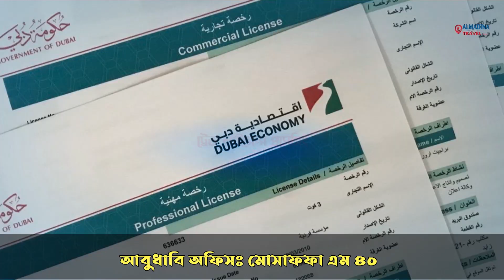বিয়ানীবাজারে নামাজের সময় দোকান চুরি